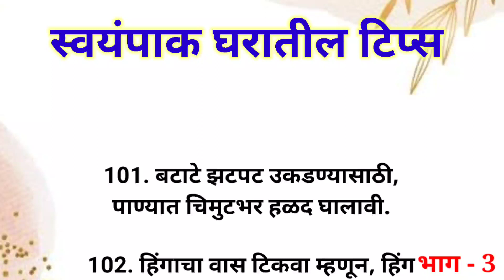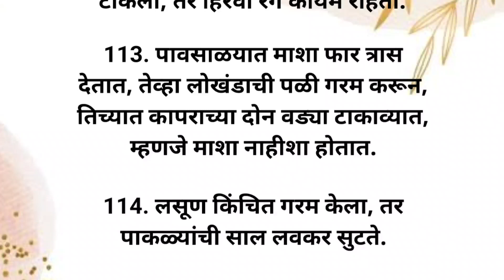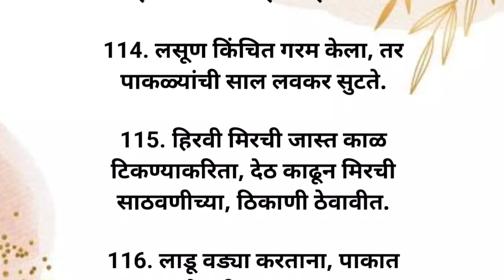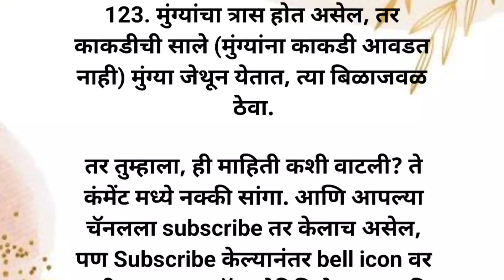स्वयंपाक घरातील 165 टिप्स भाग - 3 | Vastu Tips | स्वामी उपाय